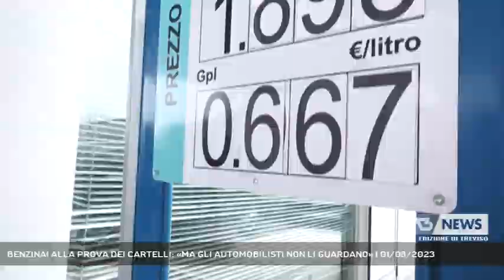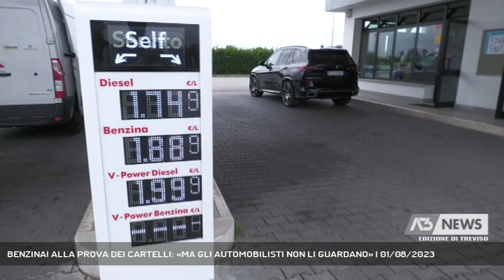BENZINAI ALLA PROVA DEI CARTELLI: «MA GLI AUTOMOBILISTI NON LI GUARDANO» | 01/08/2023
A3 NEWS Treviso 01/08/2023 - SAN BIAGIO DI CALLALTA - Benzinai alla prova dei cartelli con il prezzo medio regionale del carburante. Per gli inadempienti da oggi è prevista una sanzione da parte della finanza. Cartelli piccoli e posizionati molto distanti, pochissimi gli automobilisti che vi hanno fatto caso || Via libera ai nuovi cartelli con il prezzo medio regionale. Le pompe bianche pagheranno l'installazione del cartello di tasca propria, va meglio ai distributori a marchio, l'installazione è a carico delle compagnie. C'è però il problema del posizionamento. il signor Moreno Marcon, da 50 anni lungo la postumia, benzinaio da generazioni, ha dovuto inventarsi un piedistallo cui appendere il dati, da cambiare ogni mattina spostando i magneti. E qui sta il paradosso, il prezzo medio è calcolato confrontando impianti di montagna e impianti di pianura, gestori che lavorano in condizioni troppo doverse per poter adattare i costi di vendita al prezzo medio . 35 millesimi al litro, è quello che ai gestori rimane in tasca. Gestori sui cui pesano i costi di energia e commissioni per i pagamenti on line.  Pochi gli automobilisti che hanno badato ai cartelli, molti sono affissi alle vetrine. Distano diverse centinaia di metri dalla strada. Per intercettare quei numeri grandi non più di una mano, bisogna oltrepassare prima gli altri dati, il prezzo self e servito del carburante in vendita della pompa . - Intervistati MASSIMILIANO COLOTTO, MORENO MARCON (Servizio di Anna De Roberto) - Segui Antenna Tre anche sul digitale terrestre! Visita il sito